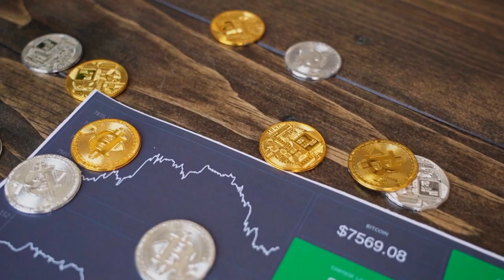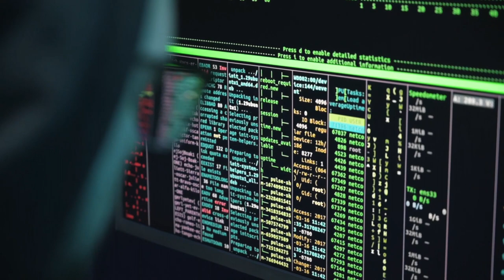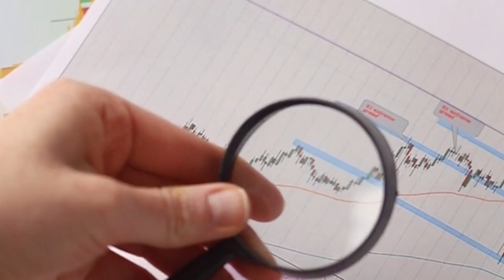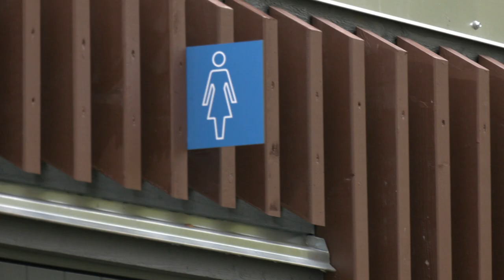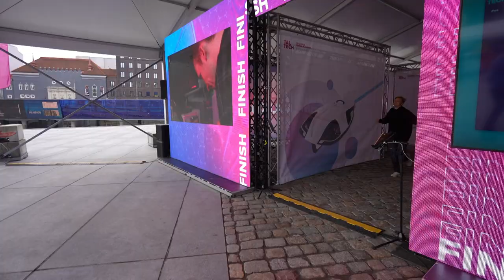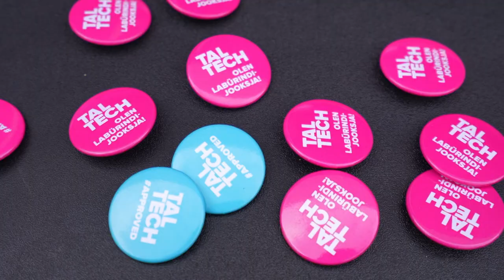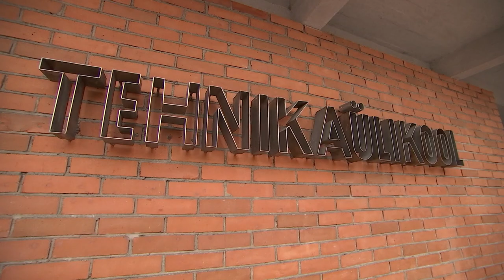26.05.2022 - Tallinna uudised